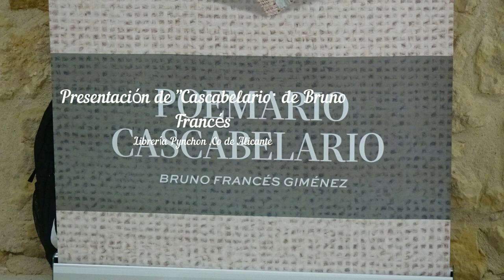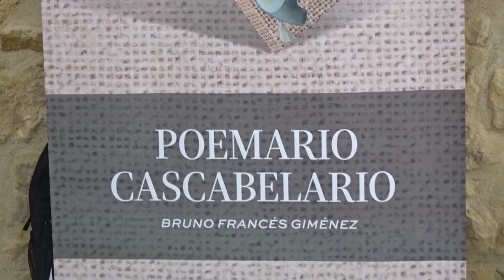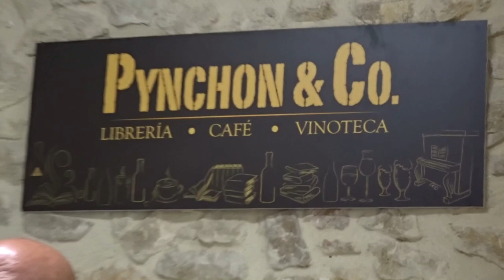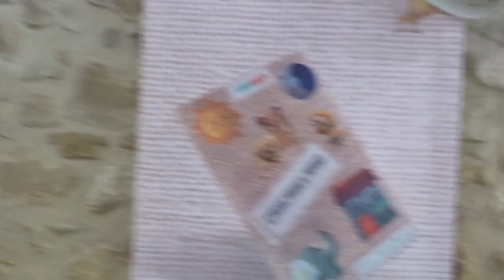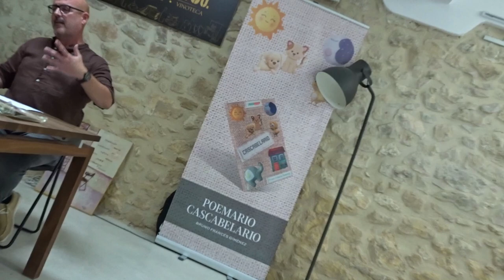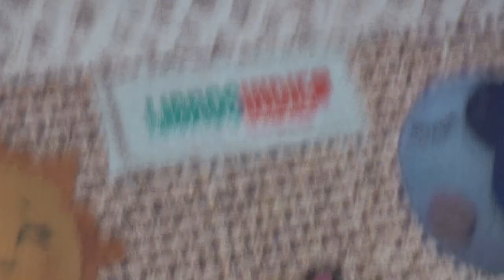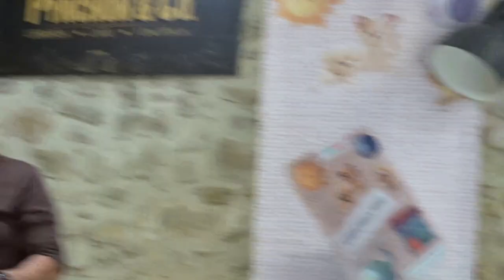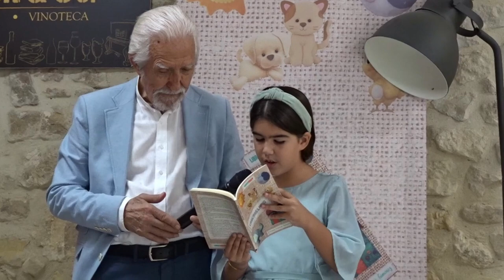Poemario "Cascabelario" de Bruno Francés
La mañana del sábado 5 de octubre de 2024, el periodista Ramón Gómez Carrión presentó con gran acierto el poemario  "Cascabelero" del escritor y poeta Bruno Francés Giménez en la librería Pinchon&Co de la calle Segura de Alicante ante un numeroso público, amigos y familia. Dos niñas recitaron cada una un poema del libro. Fue una mañana muy divertida y amena. Videos Palmeral cubrió la presentación incitador por el presentador.